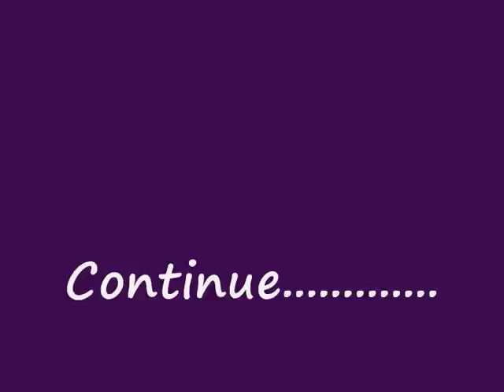IKARIA Plagia 2009 part 3